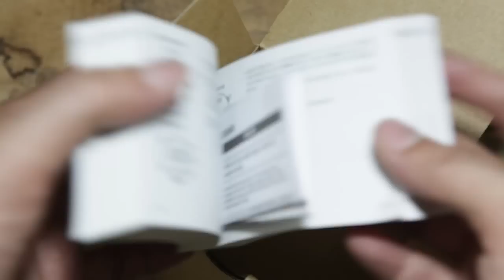Casio Protrek PRW-3000-1A ALL BLACK